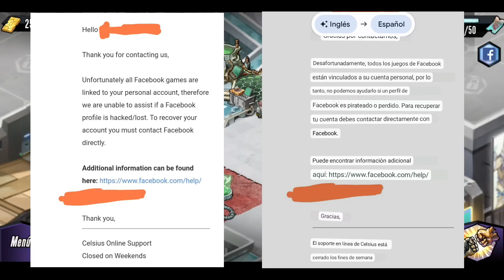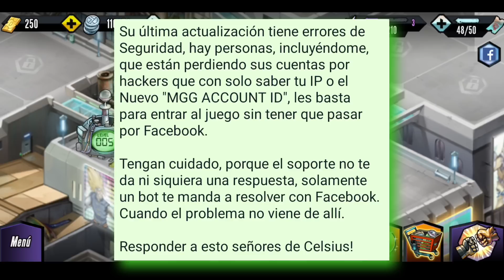ESTA ES LA VERDAD SOBRE CELSIUS 🔴 TU CUENTA Y DATOS ESTÁN EN PELIGRO!